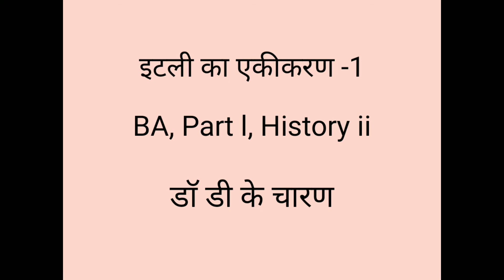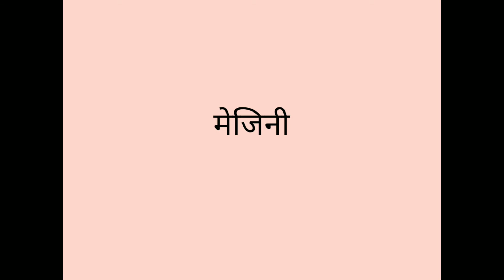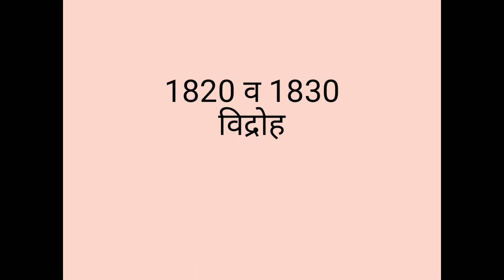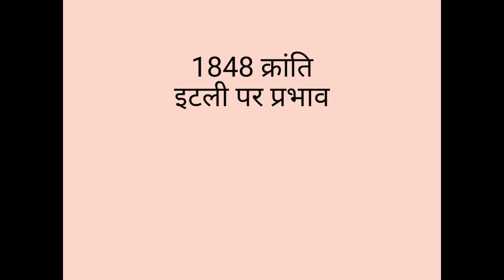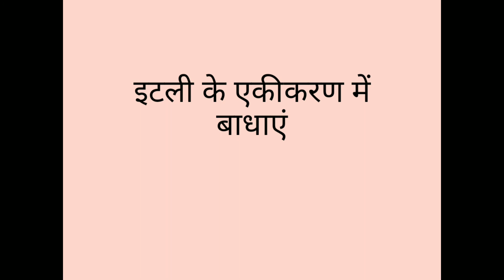इटली का एकीकरण -1 BA, Part l, History ii